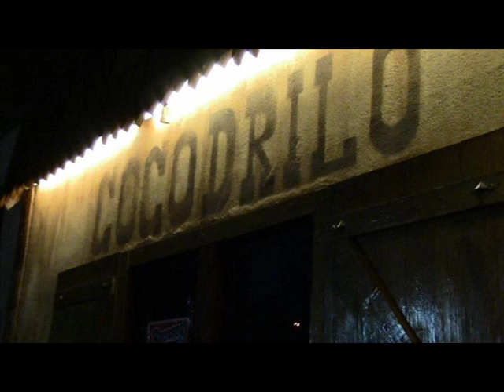Burning - Corre conmigo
De su nuevo disco "Pura Sangre" (2013).